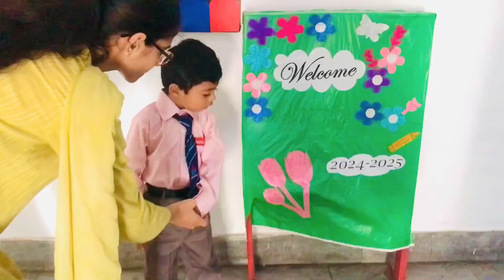Amaan’s First Day of School So Excited | स्कूल में पहले दिन के लिए खरीदारी | School Shopping Masti❤️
Amaan’s First Day of School So Excited | स्कूल में पहले दिन के लिए खरीदारी | School Shopping Masti❤️@kidsamaanshow

"Is your child starting
playgroup? This video offers
essential tips in Hindi, English,
and Urdu for parents and kids to
prepare for the first day at
school. From packing the right
bag to dealing with separation
anxiety, we've got you covered!

Video Chapters
1. Introduction (0:20)
2. Amaan's Preparation (1:00)
3. Shopping for School Supplies
(1:50)
4. Must-Have Essentials (2:30)
5. Tips for a Smooth First Day
(4:00)
6. Conclusion & Final Thoughts
(4:50)

In This Video:

In the video:
1. Introduce the importance of
the first day at Playgroup.
2. Include tips on:
Choosing the right backpack For playgroup.
Preparing lunch At kids Choice.
Practicing separation Emotionally.